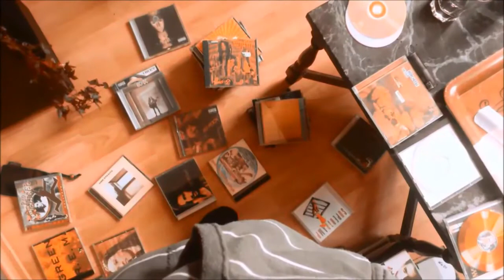Yelawolf & DJ Paul Black Fall (EP) YelaWolf Bowties ft Rittz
This mixtape is an official release from Yelawolf & DJ Paul

Der Klügere gibt solange nach, bis er der Dumme ist!